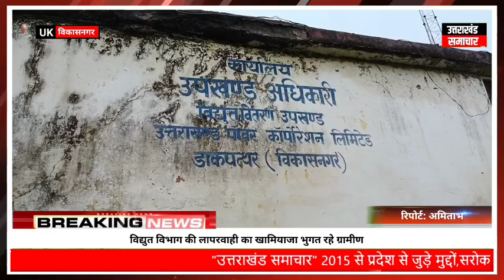विद्युत विभाग की लापरवाही का खामियाजा भुगत रहे ग्रामीण